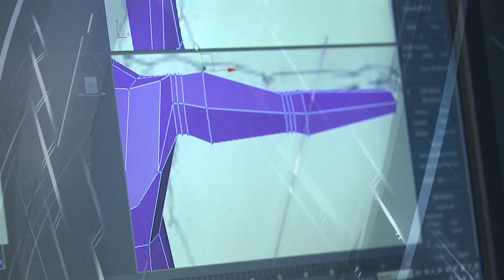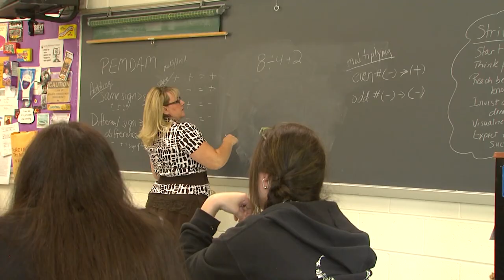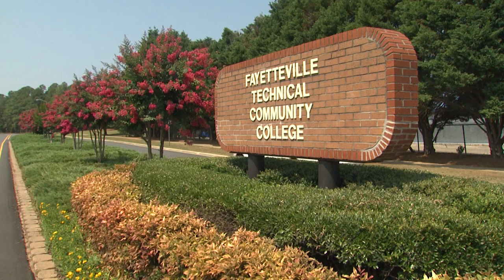Welcome to Fayetteville Technical Community College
Thank you for choosing Fayetteville Technical Community College to serve your educational needs. FTCC is part of the North Carolina Community College System and is the 3rd largest community college in North Carolina. We look forward to serving you and being apart of your next steps to the future. to get started.